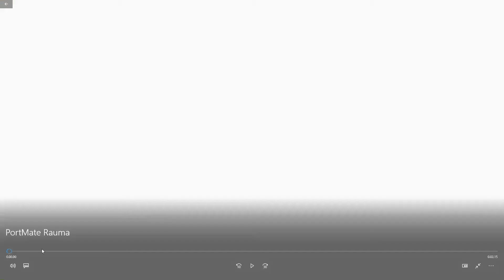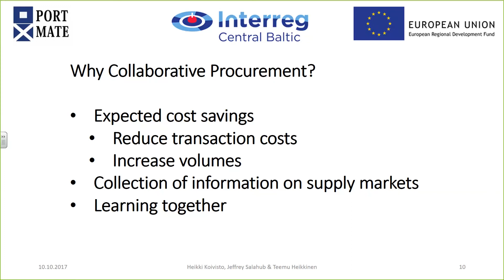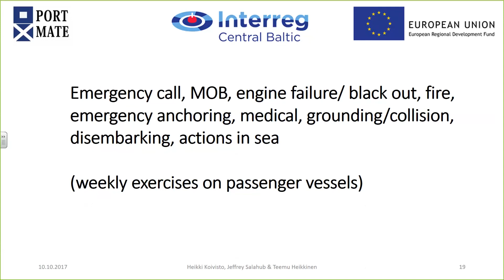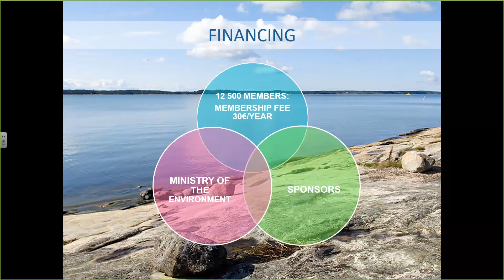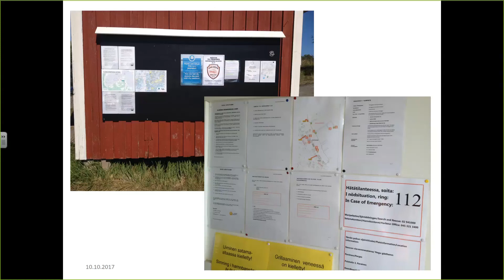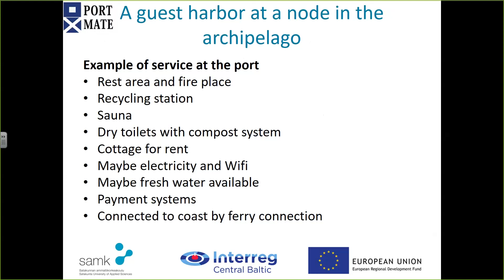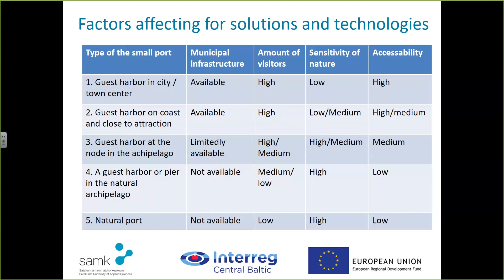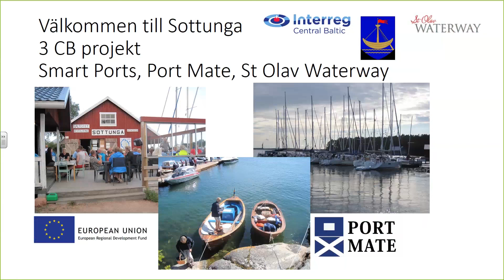PORTMATE: Workshop on safe and resource efficient small ports | 10.10.2017 | Rauma, Finland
Workshop on Safe and Resource Efficient Small Ports

Satakunta University of Applied Sciences
Suojantie 2, Rauma, Finland

Programme:

WELCOME
Minna Keinänen-Toivola, Project Leader, SAMK

SAFETY IN SMALL PORTS
Heikki Koivisto, Sea Captain, SAMK
Jorma Virtanen and Markku Arola, Rescue Department of Satakunta

RESOURCE EFFICIENCY IN SMALL PORTS
Katriina Murto Pidä Saaristo Siistinä ry.
Riitta Dersten, Senior Lecturer, SAMK
Kenneth Lundström, Project Manager of Sottunga municipality in PortMate